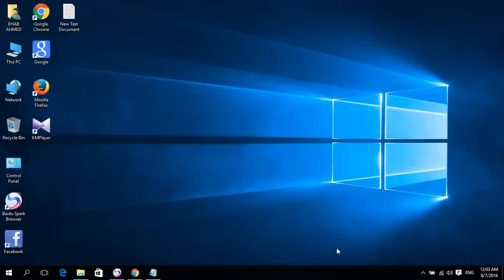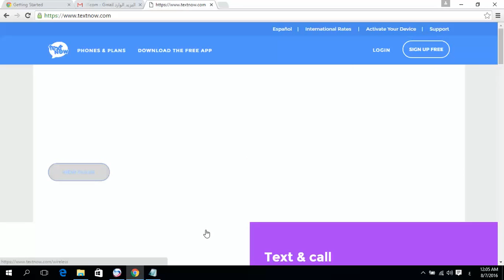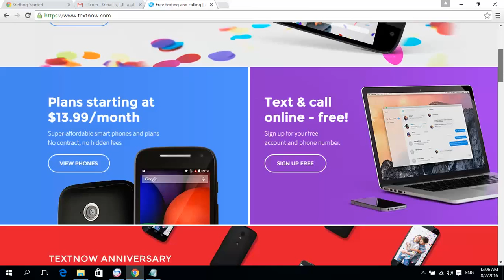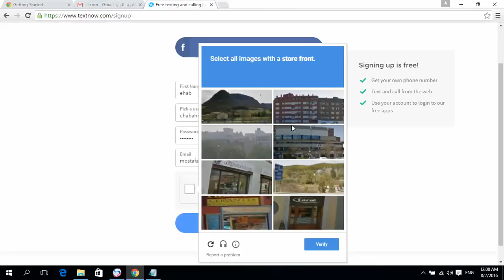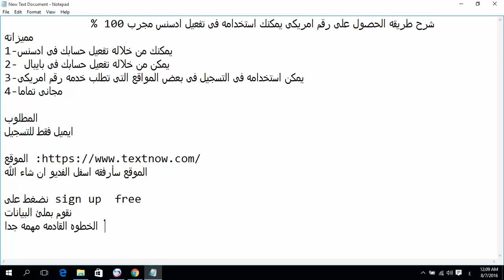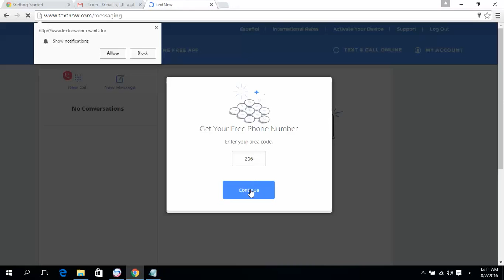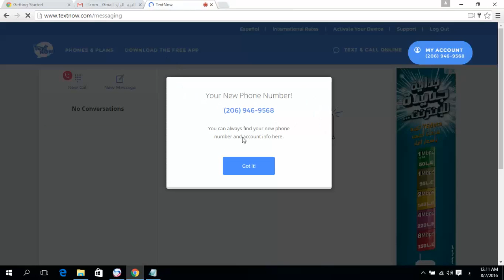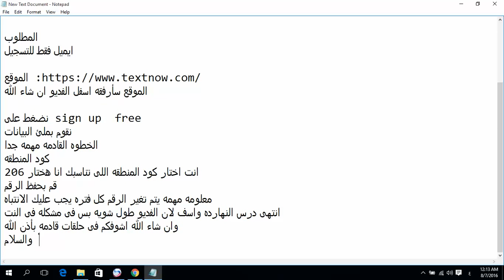شرح طريقه الحصول على رقم امريكى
احصل على رقم امريكى
رقم امريكى مجانى
 شرح الحصول علي رقم امريكي مجانا
طريقة الحصول على رقم أمريكي وتفعيل الواتساب به مدى الحياة 2016
أحصل على رقم هاتفي أمريكي مع 20 دقيقة للإتصال مجانا
احصل على رقم موبايل أمريكي لإرسال واستقبال الرسائل القصيرة مجاناً
احصل على رقم بريطاني امريكي الماني فرنسي ايطالي لاستقبال المكالمات